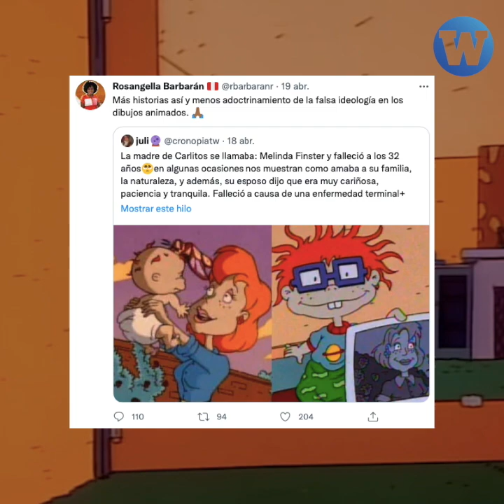La verdadera enseñanza de 'Los Rugrats'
La congresista fujimorista Rosangella Barbarán utilizó a 'Los Rugrats' para despotricar contra el enfoque de género, sin embargo, parece que no entendió nada... 🤷‍♀️